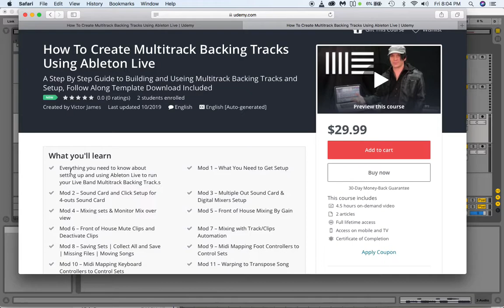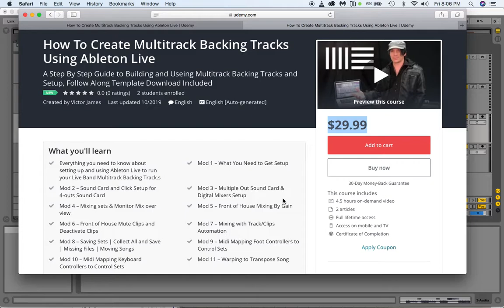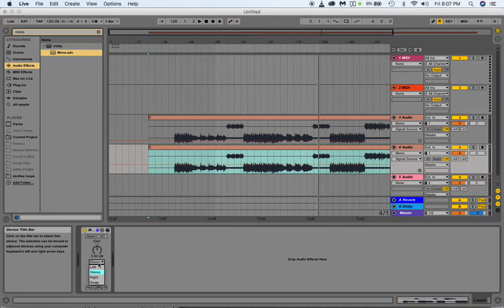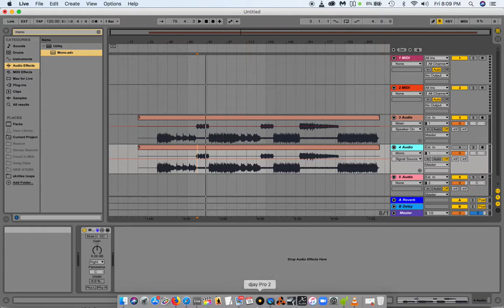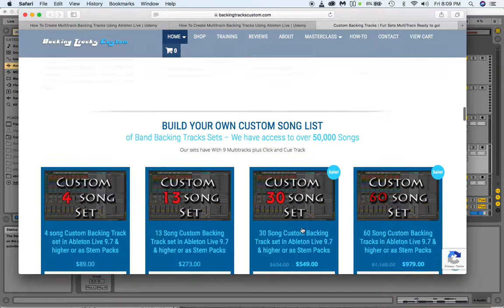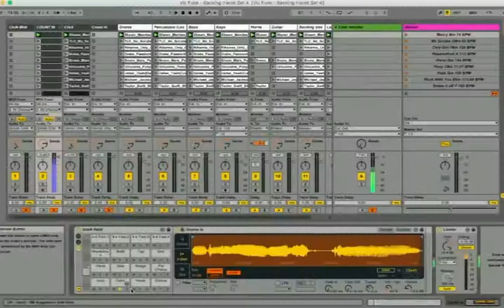How to split a Stereo Track in Ableton Stereo To Mono In Ableton Live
Everything you need to know about setting up and using Ableton Live to run your Live Band Multitrack Backing Tracks.

Advertise and Video Spencers can hire me on my bands Famebit

Split Tracks Ableton Stereo To Mono In Ableton Live!